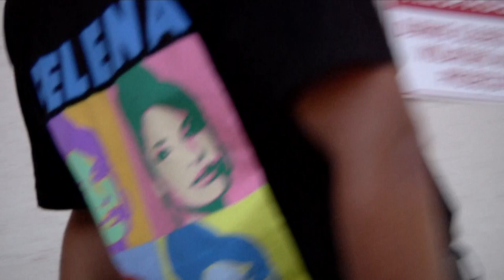Daniel Cardenas : Mixtape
I went ahead and edited all my clips from my 3 most recent video's I was featured in. Enjoy

1: SCOOYORK x NORTHERN LIMITED : pt 2

2: PEACHY CREW x NORTHERN LIMITED

3: A Very Peachy TExa$ Jam